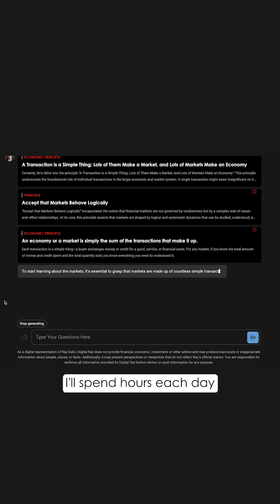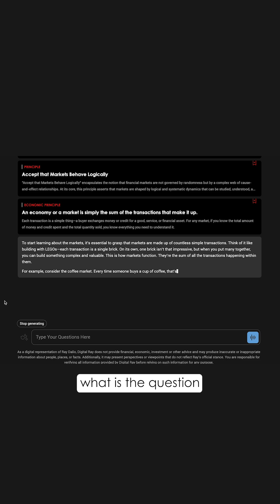Challenges with the Development of Digital Ray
Developing an AI version of myself wasn't easy. I’m very lucky because I wrote down thousands of principles that outline my thinking and values, so there’s a lot of content to use for training.

But it’s also important to curate it well. I spend hours each day looking at the answers it’s giving and asking myself it that’s what I would say, in the way I would say it. Through that work, the technology gets better and better over time.

If you want to see what the technology looks like today, you can find it at the